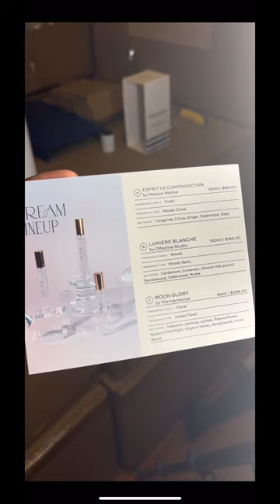I started a Niche Fragrance Sampling Business ✨